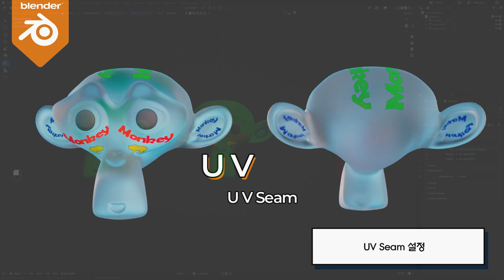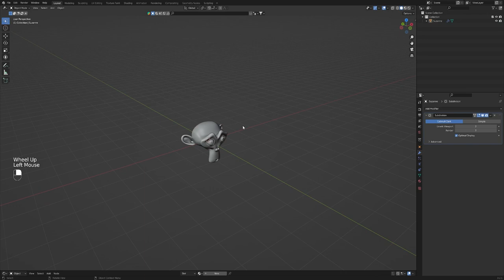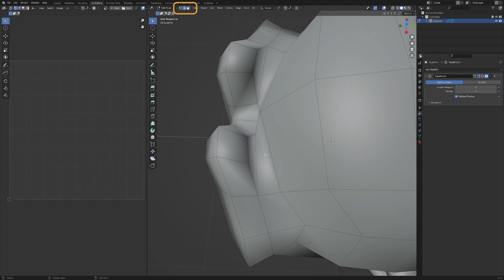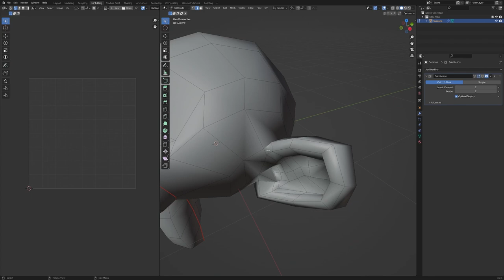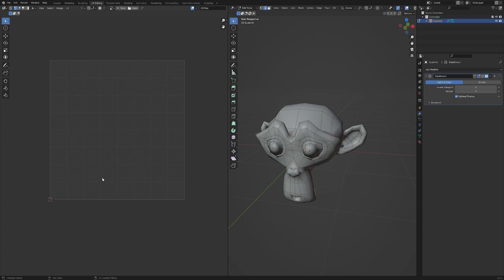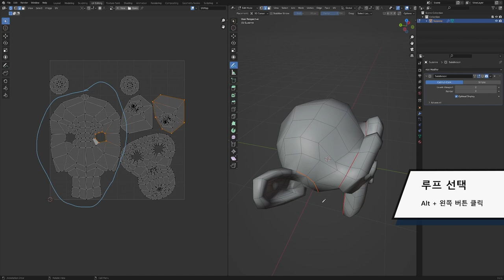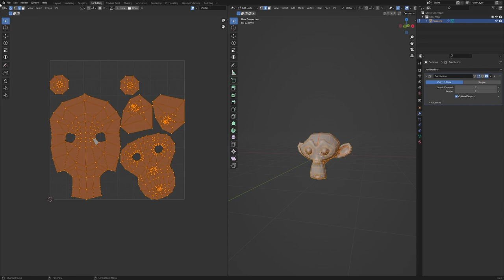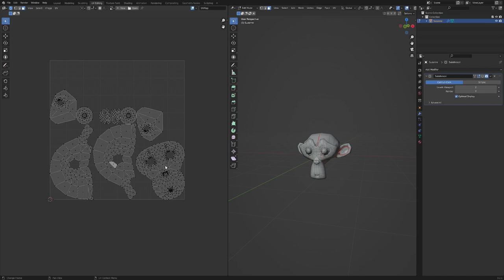[Blender Basic Lecture] UV 01 : UV Mark Seam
이번 시간에는 3D 오브젝트의 UV란 무엇인지 알아보고,
블렌더에서 오브젝트의 UV를 원하는 형태로 정리하는 방법에 대해

00:00 Intro
01:16 UV란?
03:33 Seam 설정 방법
04:56 Unwrap
05:23 Seam 설정